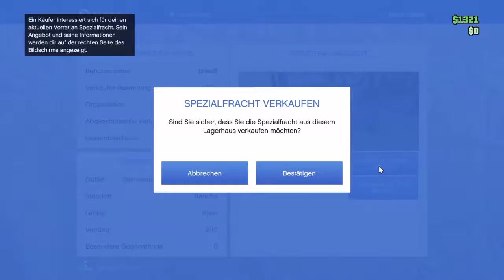Spock ist eine Frau! [GTAonline mit Michele]